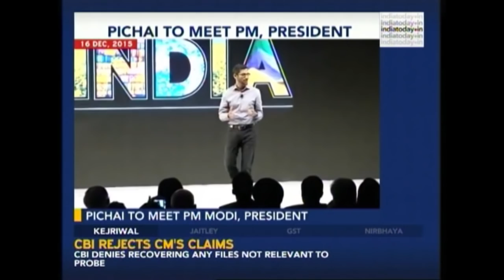Google CEO Sundar Pichai To Deliver Lecture At Delhi’s Shri Ram College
Google CEO Sundar Pichai will address the students of Delhi's Shri Ram College of Commerce later today.